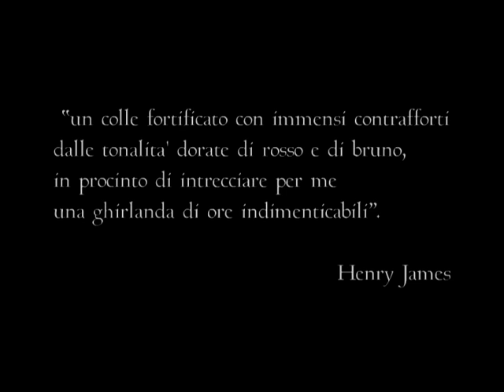siena - antonio lorenzetti, piccola maestà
picciola maestà di antonio lorenzetti a siena presso la pinacoteca